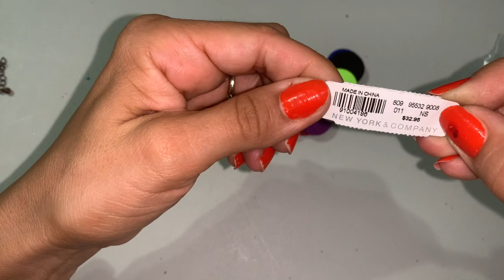Jewelry Box Unboxing part 3 and final...hope you like what I found...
I bought this jewelry Box from the Goodwill website to resell what I find or keep some pieces. Let's enjoy the fun and exiting experience of the treasures that we can find. I hope you like my video and find it interesting and helpful  to yourself.

Some of my favorites youtube Channels: Thelma Thrift, Cindy Loves Jewelry, Texas Gal Treasures, Street Savvy, El Ducho, Empty Hanger, Common Tags, The Bin Pickers, Breafskast.